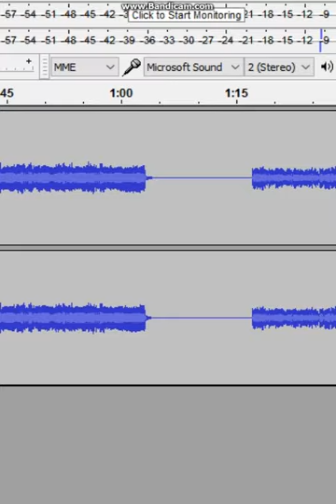Cupcake sings FNAF TLTS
Today i will be doing The Cupcake sings FNAF TLTS